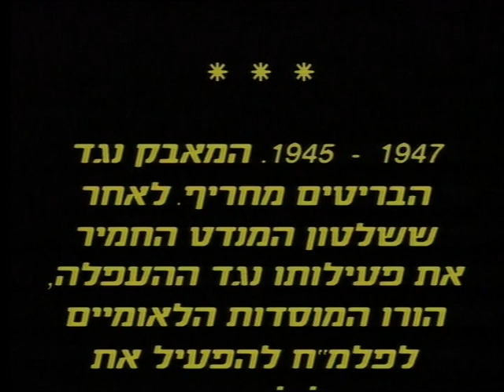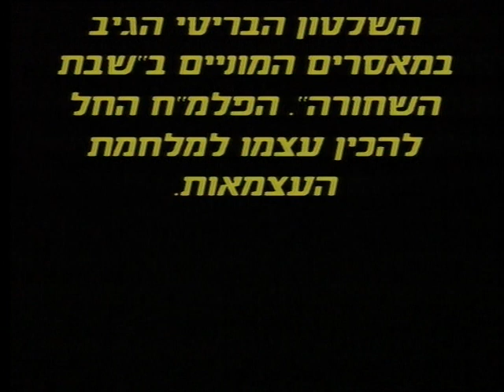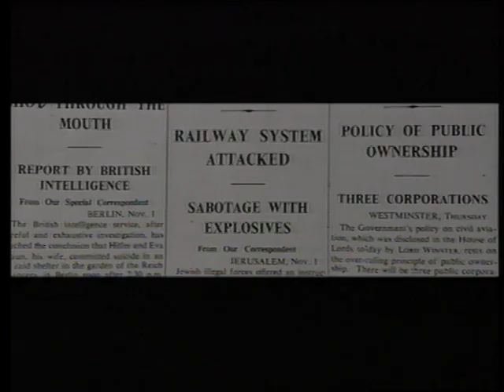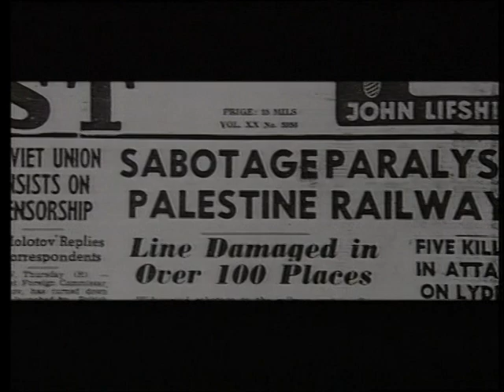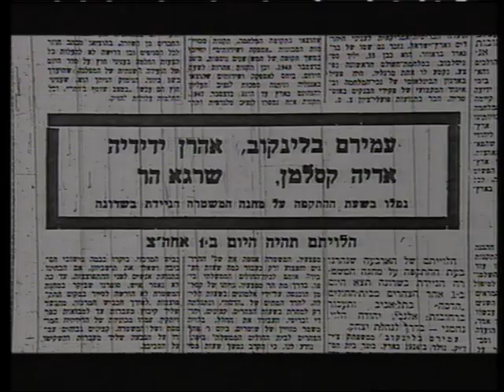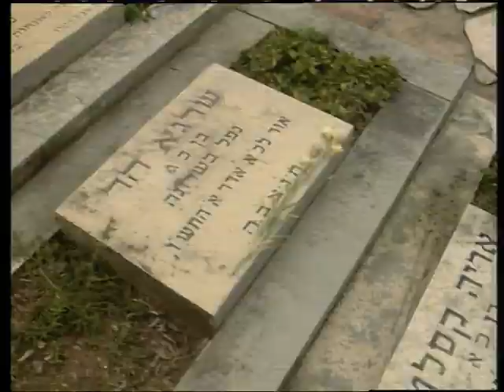הפלמ"ח במאבק נגד הבריטים - חלק ב' - חבר תת מקלע 1/3